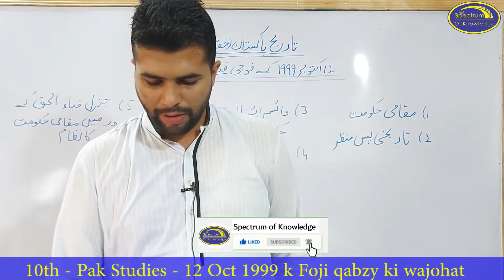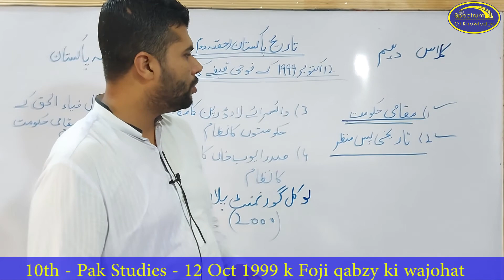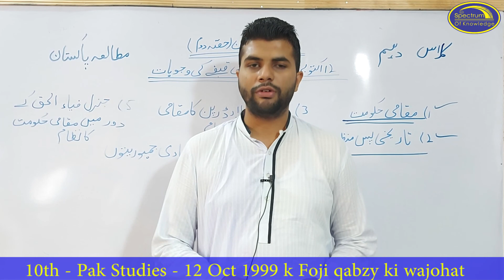Pak studies Class 10 Ch 1 12 oct 1999 k foji qabzy ki wajohat Spectrum of Knowledge